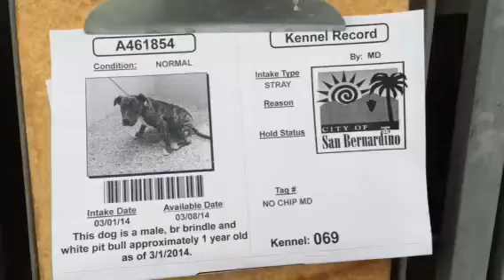A461854 AT SAN BERNARDINO CITY SHELTER 3/1